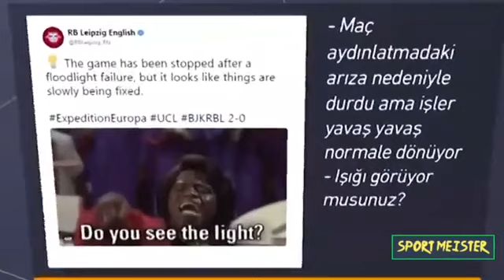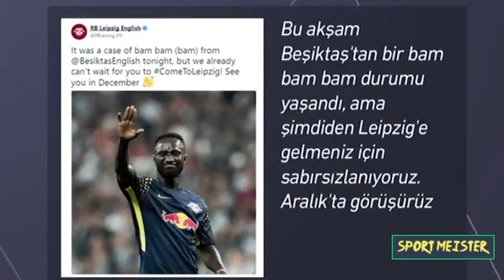Beşiktaş attıkça Leipzig Twitter'dan paylaştı!